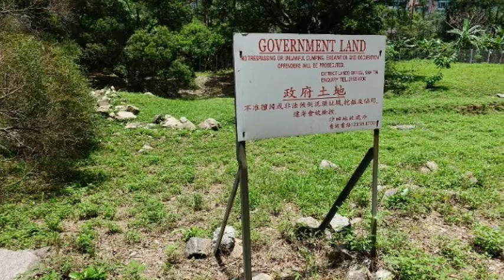樓評：17幅官地待上架！下年度供應1 29萬伙！ 2022 01 26